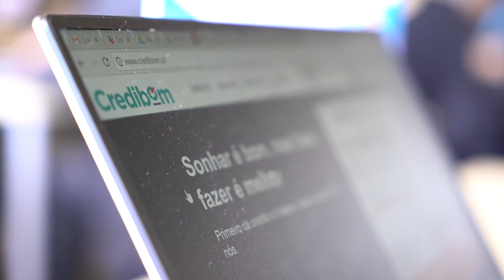Free Stock Footage